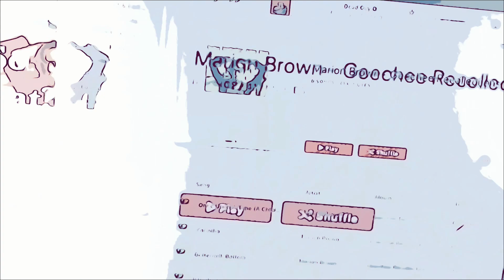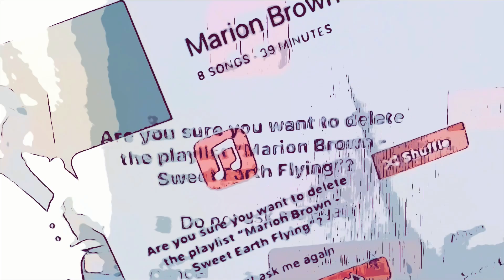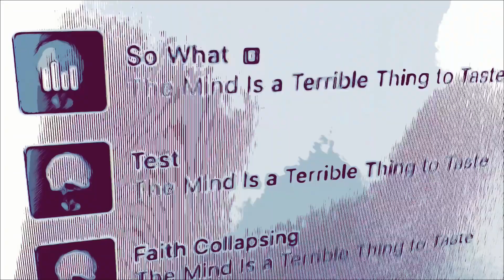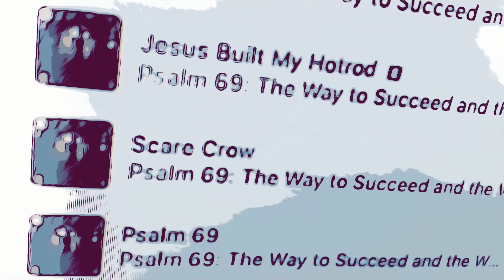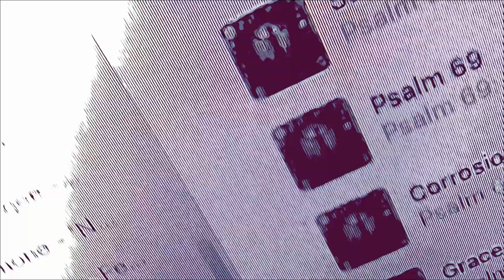Not Necessarily NOT How to Discuss the adjustment of ...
...Space-Time-Travel-Communication-Coordinate Machines utilizing the metaphors of Time’s Arrow as intentionality-indeterminacy continuum, a Conflux of Singularities as event horizon synchronon, Sword of the Sun as perspectival paradox, & ( [by Special Request of PiPrA&/orFPSSTTCC* No. 1-8)] ThSTTATATTSTh** in Conjunction with ThDEfTh032024E***, PPAA&/OAAP(OALNP)P , ThSRNCoWWr&D , CThЯUS , & ThLLAThOLThTBThLLOAThOALLTh Present: ) J6 as APPIAPS '.

Artist:       Ministry
Album:     The Mind Is a Terrible Thing to Taste

Recording:  1989 at Chicago Trax Studios, Chicago, IL.

Labels & Release:  November 14, 1989 on Sire.

Album Personnel, Production, & Engineering:

Ministry:

Al Jourgensen – vocals (1-3, 5, 6), guitars, programming, production
Paul Barker – bass, programming, production

Additional Personnel:

Bill Rieflin – drums, programming, background vocals (8), guitars & drum programming (7, uncredited)
Mars Williams – saxophone (4)
Chris Connelly – lead vocals (3, 4), background vocals (5, 6)
The Grand Wizard (K. Lite) – vocals (7)
Joe Kelly – background vocals (1)
Kyle McKeough – background vocals (6)
Jeff Ward – background vocals (5)
Dave Ogilvie – background vocals (3, 5, 8), engineer
The Slogan God (Tommie Boyskee) – vocals (7)
Bobbie DiBartollo – background vocals (8)
Angela Lukacen – vocals (9)
Keith Auerbach – engineer
Jeff Newell – engineer
Julian Herzfeld - engineer
"Dog" – cover design
"Ill" – cover design
Maura – cover design
Tom Young – cover photos
Tom Baker – mastering
footnotes:

*  i.e. "Past Imaginary, Present Actual, &/or Future Possible Simple Space-Time-Travel Communication Coordinate."

*  *   i.e. “The Space-Time-Travel Aptitude Testing & Technical Training Services Theater.”

*  *  *   i.e. “The Desktop Ekphrasis for Thursday, October 3, 2024 Experience.”

*  *  *  *   i.e. “Pre-Post Already Acronymic &/or Almost Always Palindromic (Or At Least Nearly Palindromic) Productions.”

*  *  *  *  *   i.e. "The Second Republican National Convention of the Weird, the Wrong, & the Dangerous."

*  *  *  *  *  *  i.e. "Conspiracy Theories Я Us."

*  *  *  *  *  *  *    i.e. "The Lying Liars And The Offensive Lies They Tell Between The Lying Lines Of All Their Other Almost Limitless Lies Theater."

*  *  *  *  *  *  *  *  i.e. "January 6."

* * * * * * * * * i.e. "A Peaceful Protest in a Public Square ."

* * * * * * * * * * Further information concerning DJT 's nonchalance & indifference regarding assassination attempts made upon any American political figure other than himself is currently available at:

* * * * * * * * * * * Further information concerning JD&/orDCCV ’s claim that January 6 was a Peaceful Protest in a Public Square is currently available at:

*  *  *  *  *  *  *  *  *  *  *  *   i.e. "Donald John Trump."

*  *  *  *  *  *  *  *  *  *  *  *   i.e. "Donald &/or David Couch Cushion Vance."